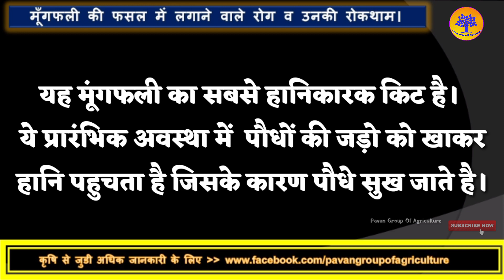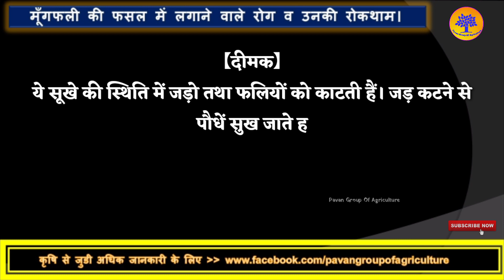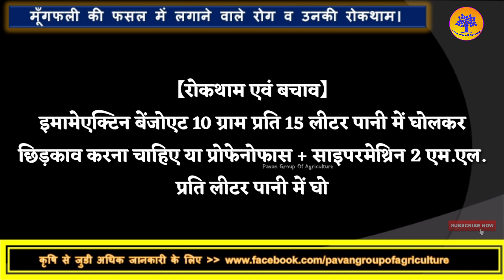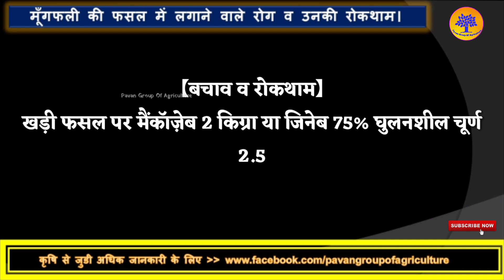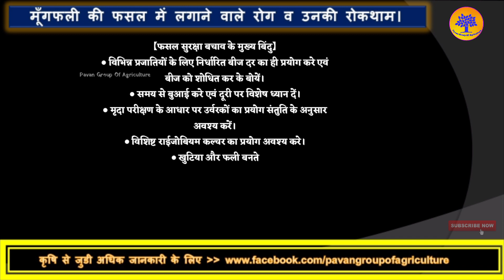मूंगफली की फसल में लगने वाले रोग व उनकी रोकथाम। Diseases and prevention of groundnut crop.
मूंगफली की फसल में लगने वाले रोग व उनकी रोकथाम
मूँगफली की सफेद सूँडी
दीमक हेयरी कैटरपिलर मूँगफली क्राउनराट मूँगफली का टिक्का रोग ।
Diseases and prevention of groundnut crop.